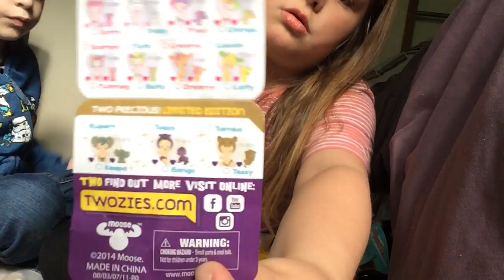Opening Grossery Gang and Twozies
Bella and Luke opening Grossery Gang and Twozies